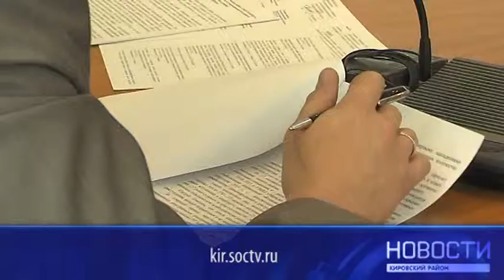Состоялась Коллегия Администрации Кировского района о состоянии преступности и миграционной ситуации